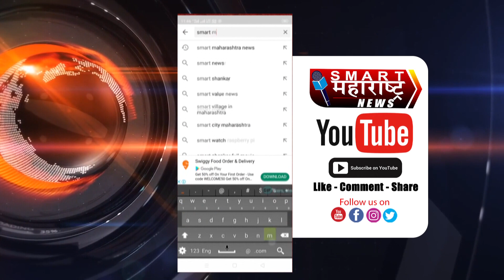सोलापूर - बार्शी रस्त्यावरील दुर्घटना एसटी अन् दुचाकी अपघातात दोघे जागीच ठार,